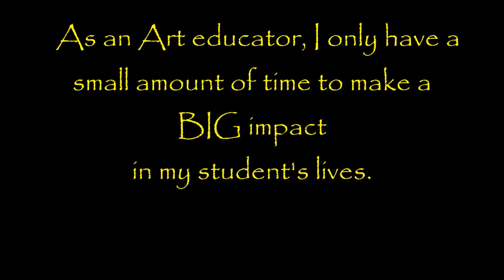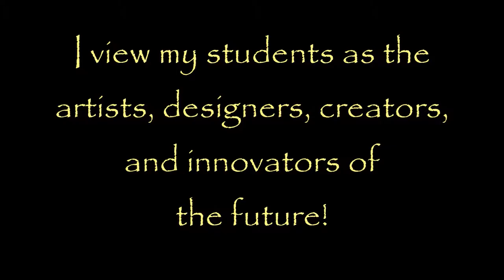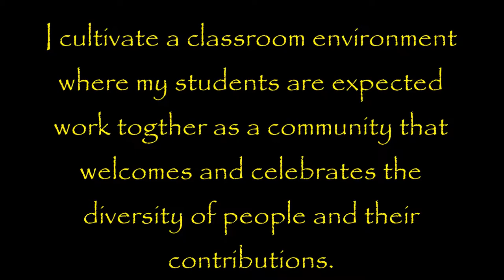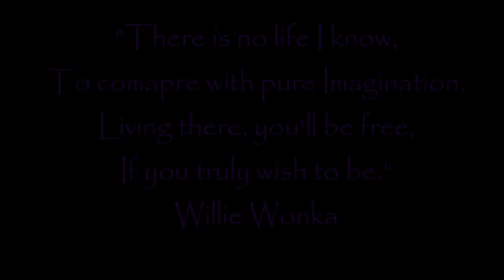Pure Imagination Light Painting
Art Educator Professional Philosophy